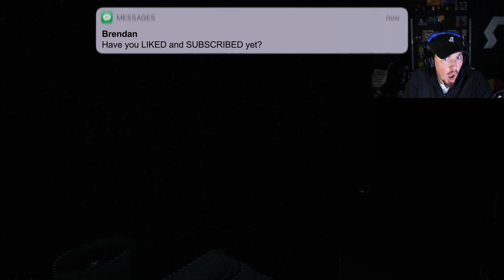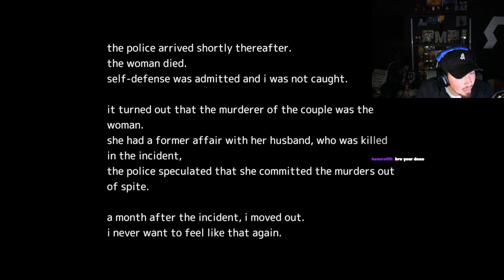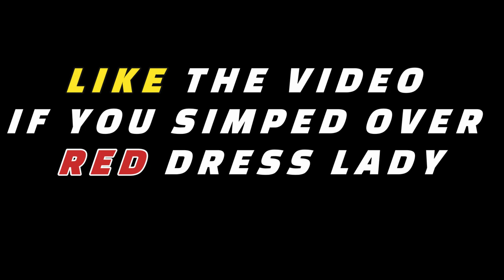WHY IS SHE SO BUFF | Akai Onna 赤い女